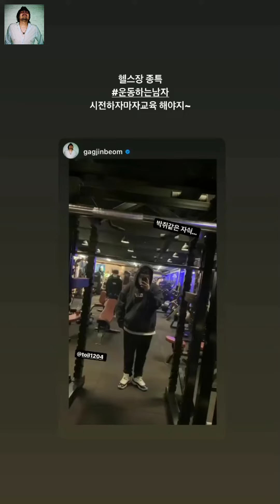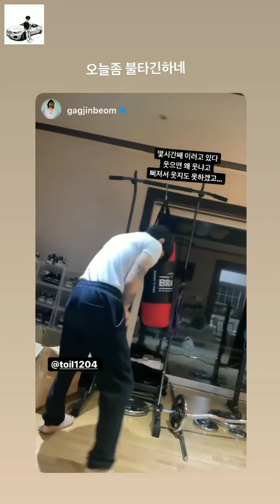파이터 토일ㅣ연희동 부부의 하루ㅣ안토일♡양진범 211227